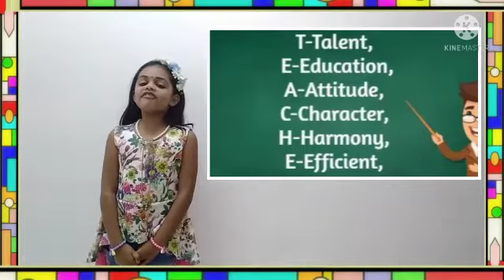Teacher's Day Wishes by Grade 3